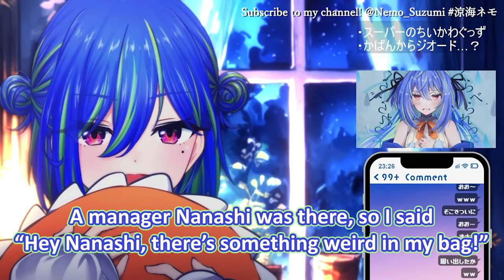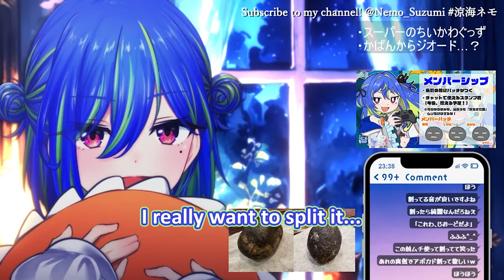Nemo finds something in her bag...